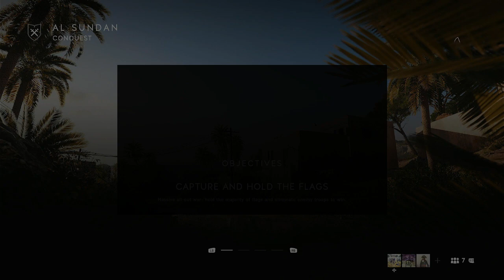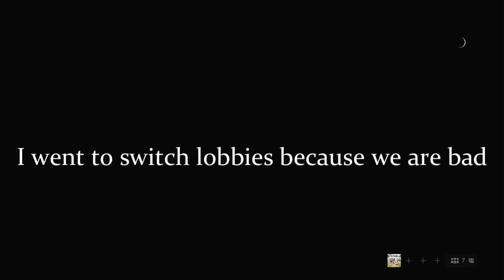The German Experience BFV (Featuring Yoko Ono)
Some Battlefield V as Germany doesn't go well...